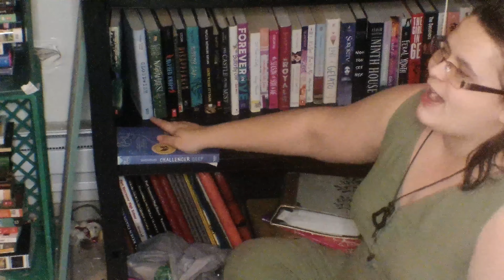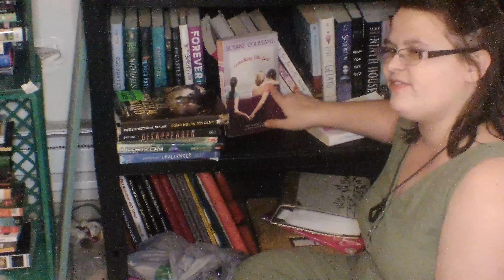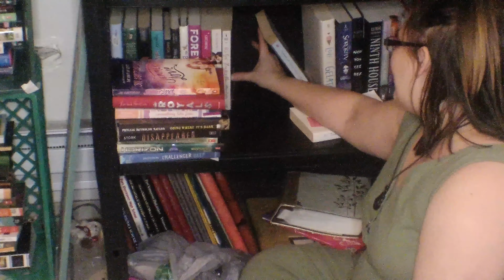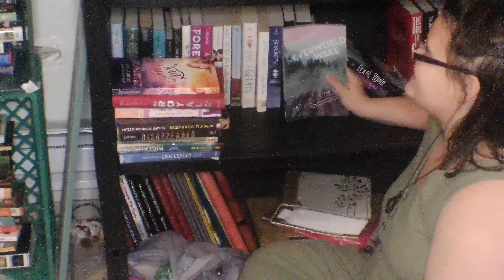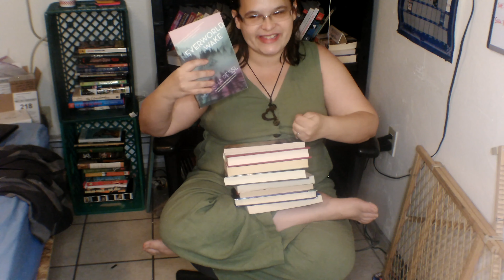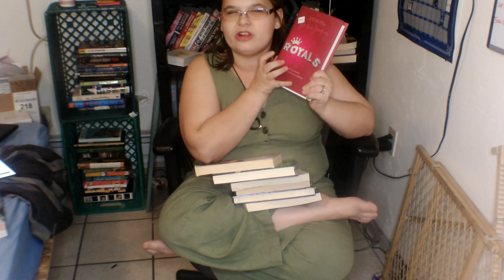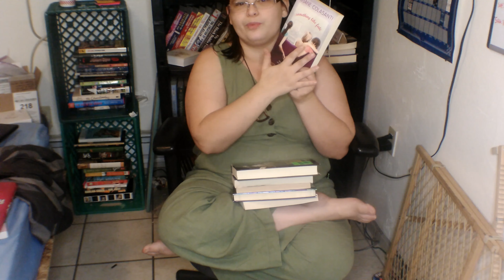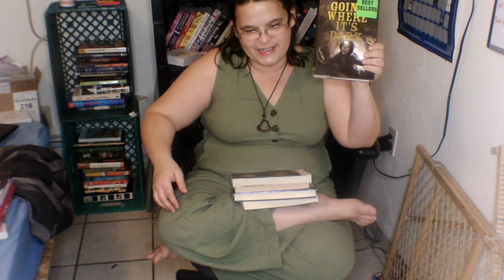DeClutterShelf4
Thanks for popping into my little corner of the world! I appreciate you!